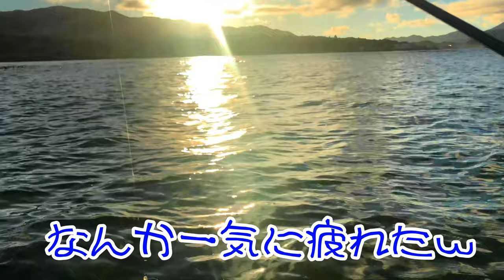【侍#52】絶景のインリーフで釣りしたらカメラ機材水没して赤字でした！鹿児島県徳之島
使用ロッド：ヤマガブランクス(YAMAGA Blanks) ロッド ブルーカレント 76/TZ

使用リール：シマノ(SHIMANO) リール 19 ヴァンキッシュ C2000SHG

フィッシング バッグ 釣り 用 ランガン レッグ ポーチ

魚はさむやつ：第一精工 ワニグリップMC フォリッジグリーン

アクションカム：ソニー SONY  アクションカム 4K+空間光学ブレ補正(FDR-X3000)

SAMURAI Fishing　主な動画内容
基本ルアー釣り：スロージギング・エギング・ウルトラライトショアジギング(ULJ)
チニング・カヤックフィッシング等各メンバーで頑張ります。
南国(奄美近海）の海の魚たちとの出会いを楽しみに日々頑張っていきます♪